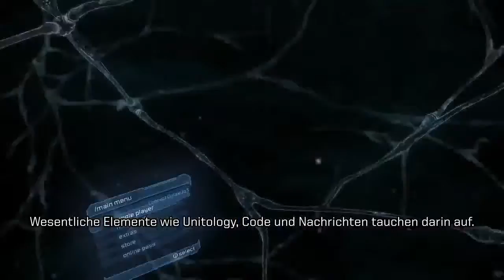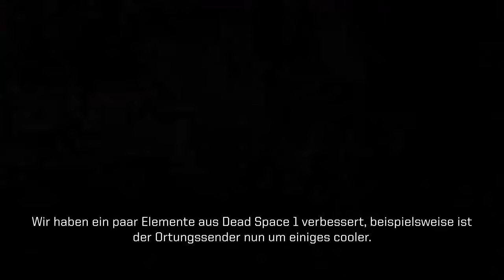Dead Space 2- Rauch und Spiegel Trailer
Games, TDU-Mods& mehr